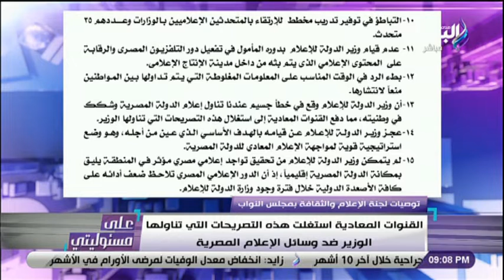لجنة الإعلام والثقافة بالبرلمان:وزير الإعلام وقع في خطأ جسيم عندما تناول إعلام الدولة وشكك في وطنيته